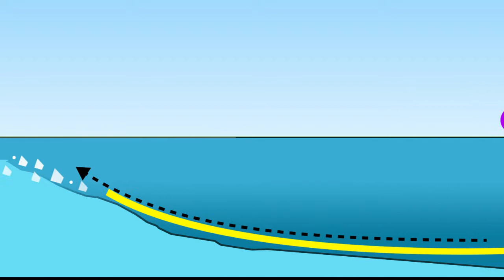InfinitPipe for Reversing Coral Bleaching Caused by Global Warming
Prepared for the National Geographic "Chasing Genius Challenge" Competition in August 2017 this video promotes a solution for reversing the coral bleaching caused by global warming.  We propose building many InfinitPipe segments.  Using a pump operated by wave energy, cooler water from deep potions of the ocean will be circulated through the warmer shallow reef regions.   This is a low cost and virtually maintenance-free solution that will reverse this disastrous event.